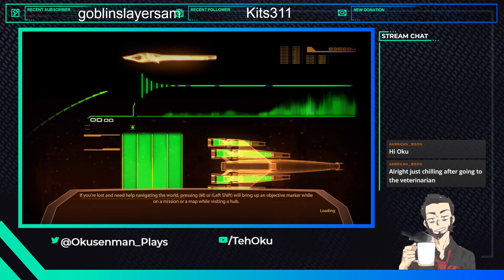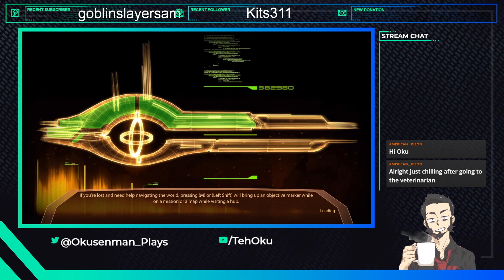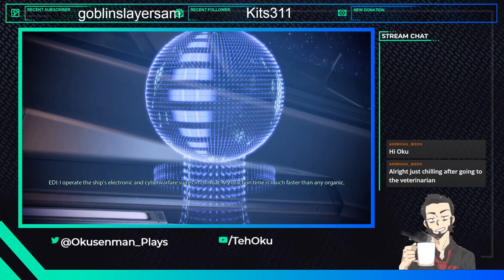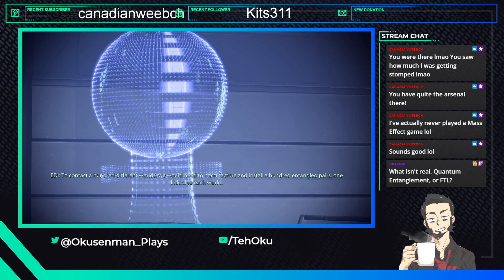Okusenman Plays [Mass Effect 2] Part 3: The Normandy 2.0 Complete with Cup Holders.